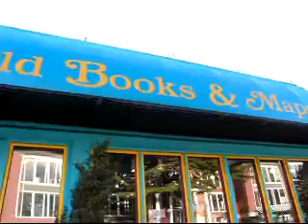Wide World Books and Maps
Wide World Books and Maps, Wallingford, Seattle, WA